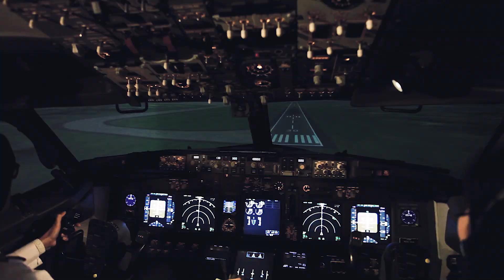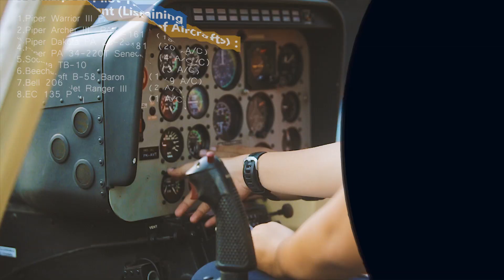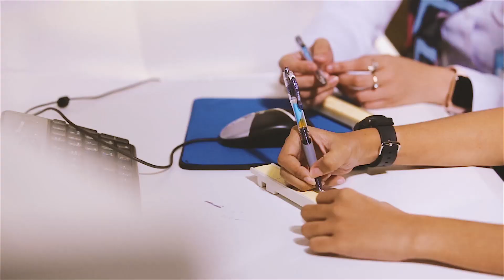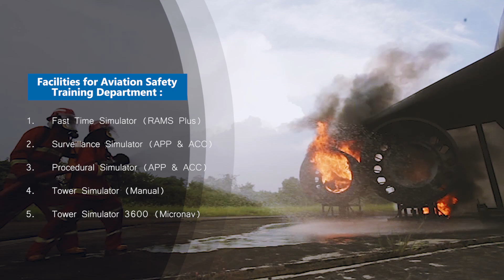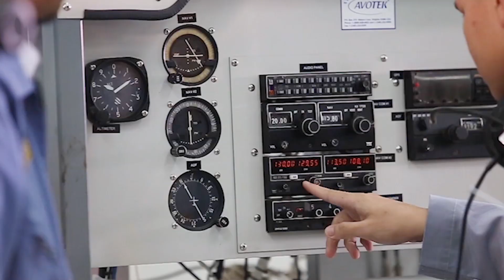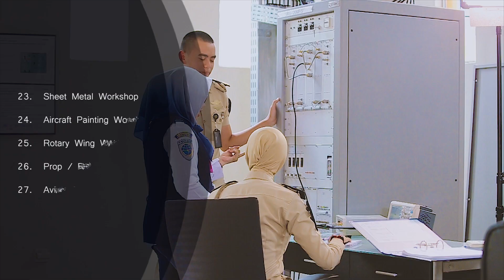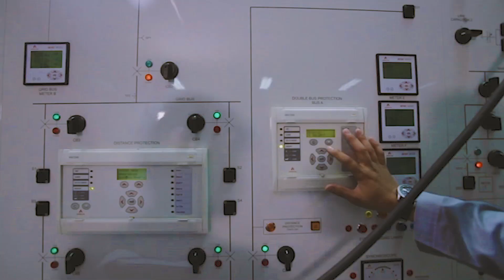STPI Curug PROFILE In 12 Minutes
Sekolah Tinggi Penerbangan Indonesia - Curug (STPI Curug) merupakan salah satu Perguruan Tinggi Kedinasan yang berada di bawah Kementerian Perhubungan, Indonesia. STPI Curug terletak di Kecamatan Curug, Tangerang, Provinsi Banten.

STPI Curug memiliki tugas dan fungsi mendidik putra-putri terbaik bangsa Indonesia untuk menjadi sumber daya manusia yang ahli dan terampil di bidang penerbangan, yang diakui secara nasional maupun internasional.

Kawah Chandradimuka Curug memiliki 4 (empat) jurusan pendidikan, yaitu Jurusan Penerbang, Jurusan Teknik Penerbangan, Jurusan Keselamatan Penerbangan dan Jurusan Manajemen Penerbangan. Setiap jurusan pendidikan terbagi dalam beberapa program studi sesuai dengan minat dan bakat peserta pendidikan dan pelatihan.

Kurikulum dan silabus pendidikan dan pelatihan yang dilaksanakan oleh STPI Curug mangacu pada standar nasional dan internasional (International Civil Aviation Organization = ICAO), sehingga diharapkan setiap lulusan STPI Curug mampu untuk bersaing baik di dalam negeri maupun di luar negeri.

Didukung dengan banyaknya kegiatan ekstrakurikuler, STPI memberikan fasilitas agar Taruna/i dapat mengembangkan bakatnya, lebih kreatif dan inovatif bahkan ikut serta dalam perlombaan bertaraf internasional. STPI terus merespon baik kegiatan-kegiatan positif yang dilakukan, karena manfaat yang dapat diambil diantaranya taruna/i dapat mempertajam keterampilan dan ketangkasan, melatih kemampuan parsial, kemampuan berkoordinasi, serta problem-solving dan decision-making. Taruna/i terbiasa memikirkan teknik dan strategi ketika dihadapi sebuah masalah, mengambil keputusan dengan cepat dan tepat.
STPI berkomitmen untuk terus bekerja dan berkarya menciptakan sumber daya manusia penerbangan yang profesional, unggul, berkualitas, strategis dan kompetitif di seluruh dunia.